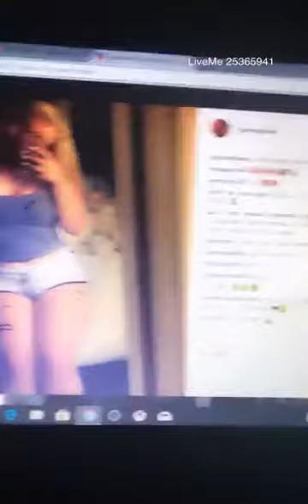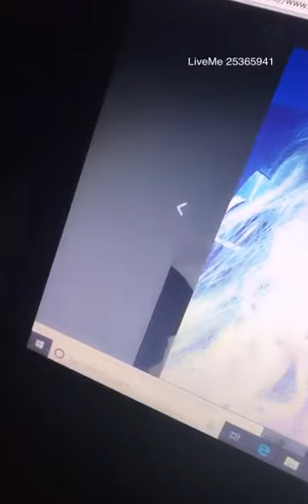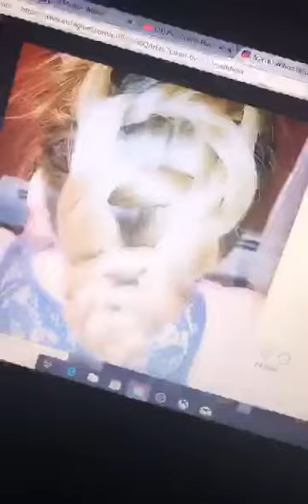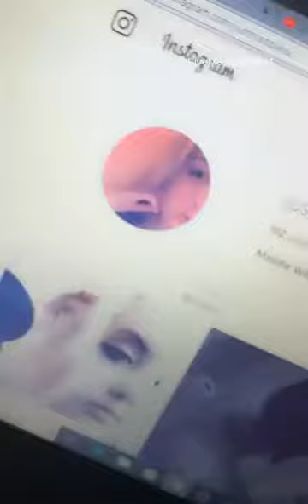Woke up from my nap Chat Lit??❤️ | LiveMe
Woke up from my nap Chat Lit??❤️ | LiveMe Live.me streams